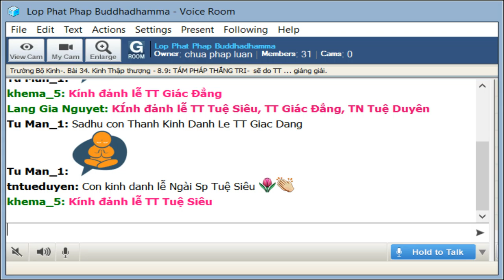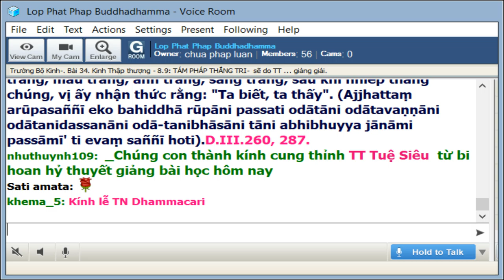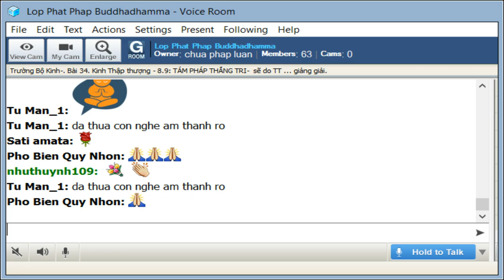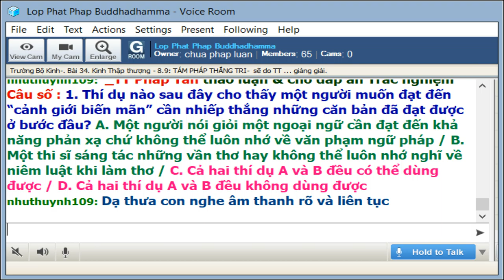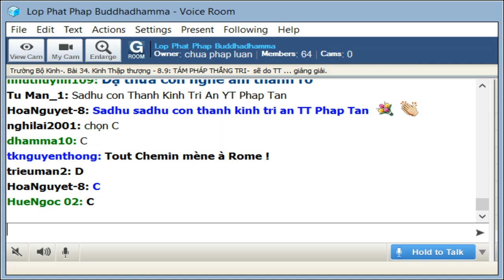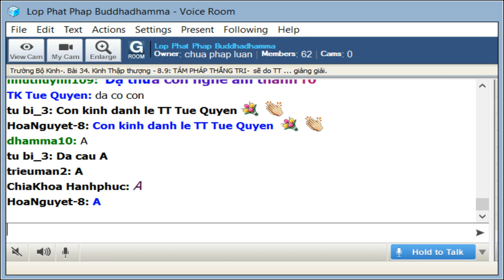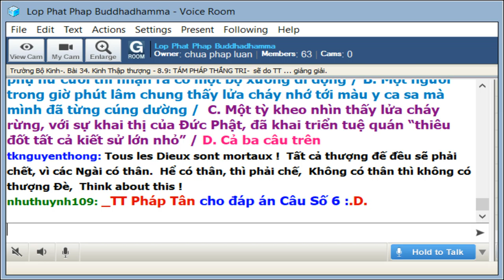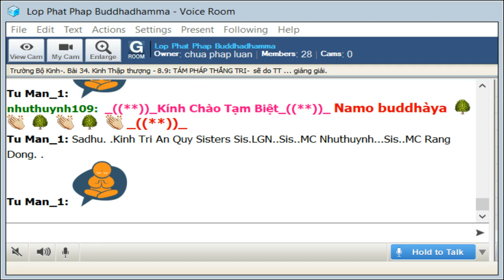10-9-2019 - Trường Bộ Kinh - 34 Kinh Thập Thượng - TÁM PHÁP CẦN ĐƯỢC THẮNG TRI - TT tuệ Siêu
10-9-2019 - Trường Bộ Kinh - 34 Kinh Thập Thượng - TÁM PHÁP CẦN ĐƯỢC THẮNG TRI - TT tuệ Siêu